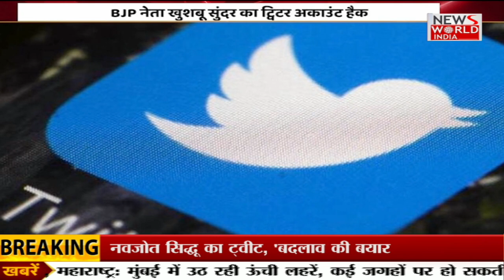Vaidehi Dongre ने जीता MISS INDIA USA खिताब । Desh Duniya । News World India